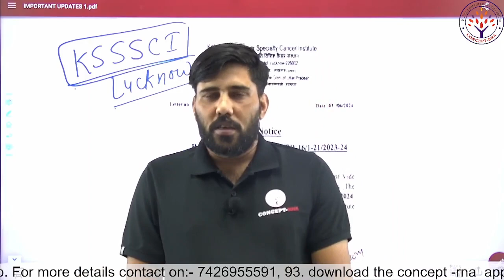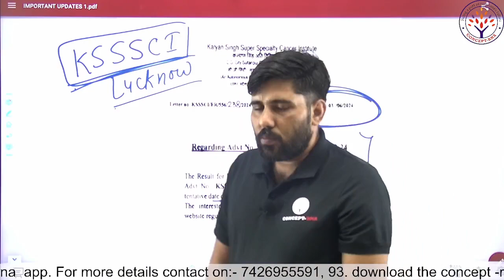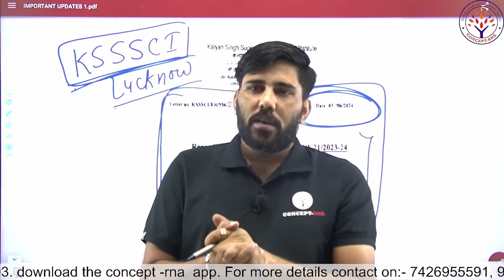RESULT ALERT (BY SUNIL SIR)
App for IOS (org code: - NBHOM)

🔹To Get Information Regarding Future Vacancies.
🔹To Get Information Regarding Live YouTube Classes Information.
🔹To Get Pdf file of Live Classes and For Many More.
👉For CONCEPT-RNA Related Updates Follow Us on:-